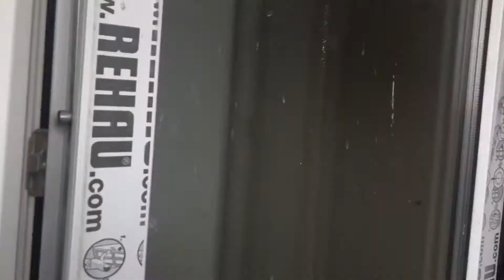Продажа квартир в селе тарасовка Киево-Святошинского района Киевской области ч.2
Продажа 3-х комнатной квартиры на Ул. Братьев Чмель 1а, в с. Тарасовка без комиссии для покупателя. Киево-Святошинский р-н Киевской обл, 15 км от метро Теремки, площадь 112/40/10 м2, цена 28 000 $ (250 $/м2), Самая низкая цена в Киевской области. Состояние после строителей, 9-10 эт (10). 2 санузла, столовая 17,6 м2, гардероб 9,3 м2, 2 лоджии. Высота стен 2,6 м. Стены - керамзитобетон, индивидуальное отопление - газовый котел. Столовую и гардероб можно заменить на спальни и получится 4-х или 5-ти комнатная квартира. Внутренних дверей и лестницы нет. Подписан эксклюзив. Показы по договоренности. Видео